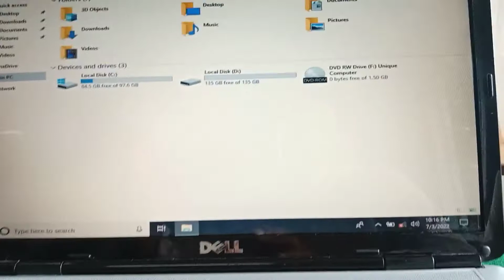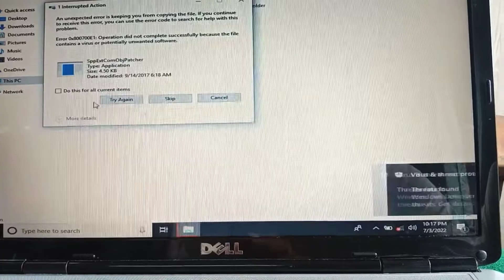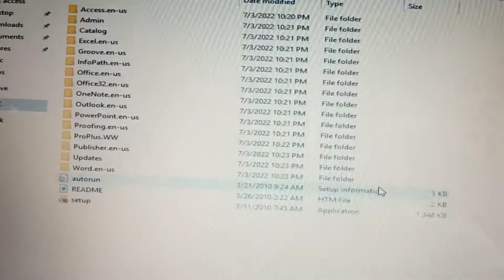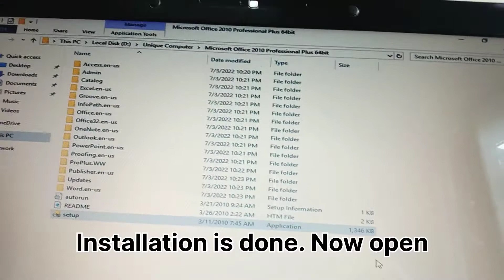How To Install MS Office 2010 (Full Detail)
Welcome to the video guys, i hope you are doing well. If you are beginner in computer learning then this video is for you. Because, In this video, you will learn how to install Microsoft Office 2010.

Friends, without MS office, you can't do any kind of typing work. Because, MS Office has all office works related software like word, excel, PowerPoint, and Access etc. If you are a student of learning these office software then you must know how to install MS Office.

After watching the video, do practice in installation of MS Office. If you feel any difficulty then comments under this video, i will guide you regarding.

Thanks and hit like icon if you liked the video, and subscribe to this channel, hit nearby bell icon and choose "all" in the popup for the latest upcoming videos notification.